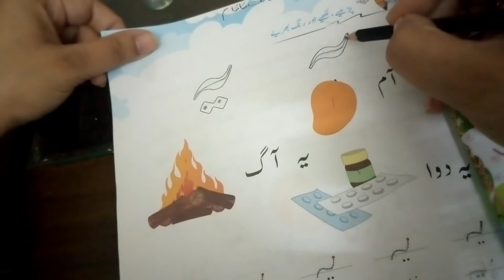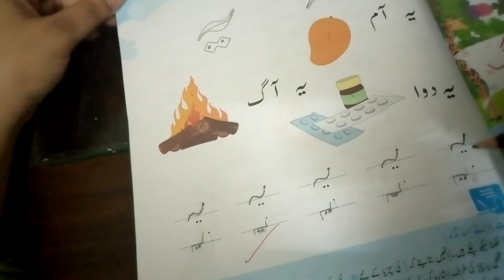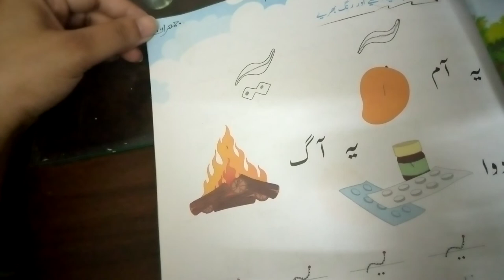M2 Urdu lesson (16:9:20)